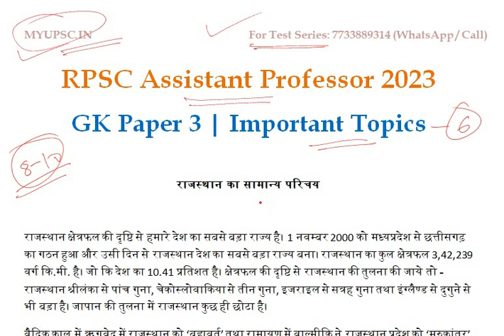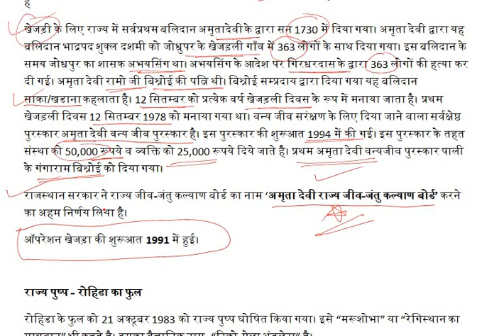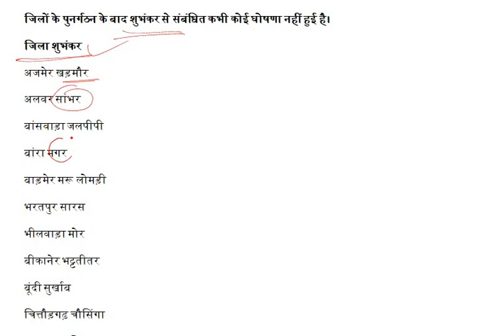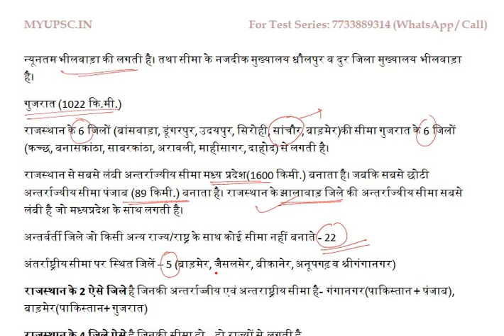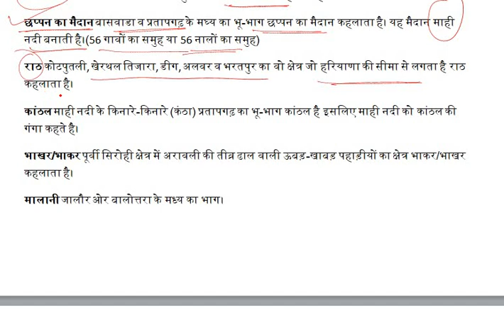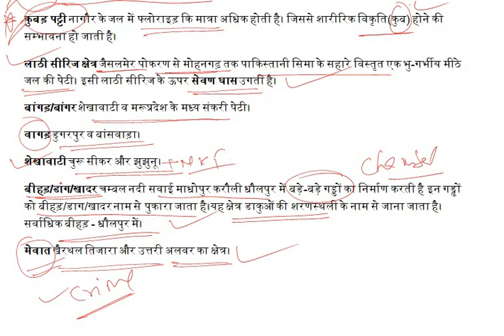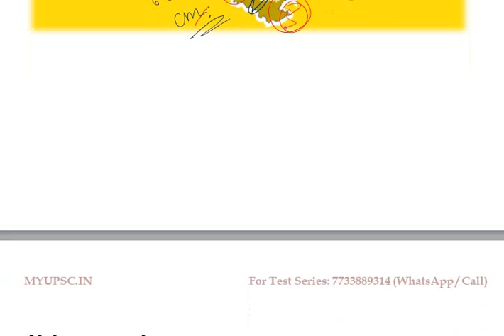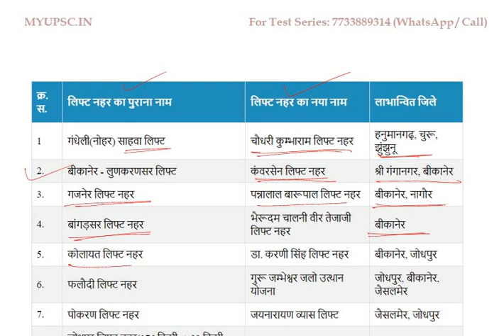REVISION: RPSC Assistant Professor 2023 GK Paper 3rd | Rajasthan GK 3rd Paper Important Topic Part 6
RPSC Assistant Professor 2023 GK Paper 3,

RPSC Assistant Professor 2023 GK Paper 3rd,

RPSC Assistant Professor 2023 Topics,

RPSC Assistant Professor 2023 Most IMP Topic,

RPSC Assistant Professor 2023 GK Topics,

RPSC Assistant Professor 2023 Revision,

RPSC Assistant Professor 2023 Revision Part 6,

RPSC Assistant Professor 2023 GK Paper 3 Test Series,

RPSC Assistant Professor 2023 3rd Paper Revision,

RPSC Assistant Professor 2023 GK Paper 3 Online Preparation,

RPSC Assistant Professor 2023 GK Paper 3 Online Classes,

RPSC Assistant Professor 2023 GK Paper 3 Online Test Series,

RPSC Assistant Professor 2023 General Studies of Rajasthan,

RPSC Assistant Professor 2023 General Studies of Rajasthan Paper 3,

RPSC Assistant Professor 2023 Rajasthan General Knowledge,

RPSC Assistant Professor 2023 General Studies of Rajasthan Practice Test,

RPSC Assistant Professor 2023 General Studies of Rajasthan Mock Test,

RPSC Assistant Professor 2023 General Studies of Rajasthan Model Test,

RPSC Assistant Professor 2023 General Studies of Rajasthan Test Paper,

RPSC Assistant Professor 2023 General Studies Rajasthan,

General Studies of Rajasthan,

General Studies of Rajasthan Paper 3rd,